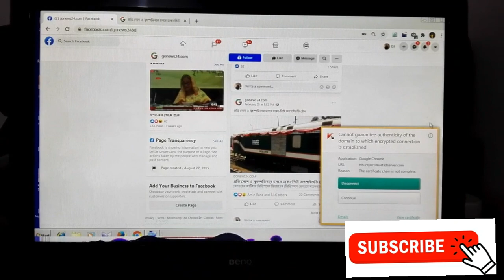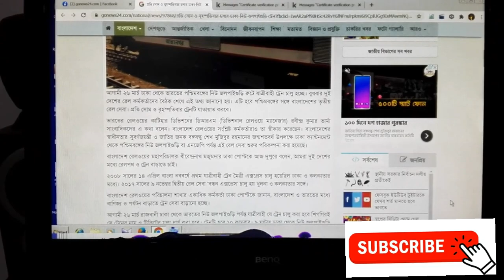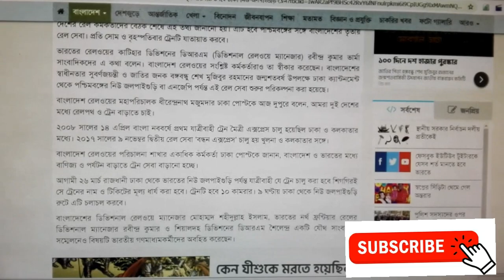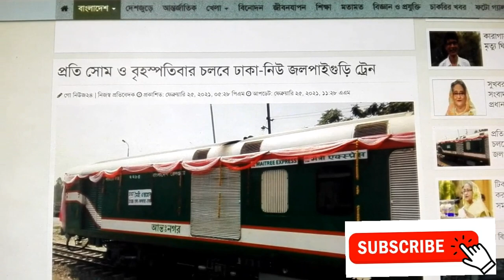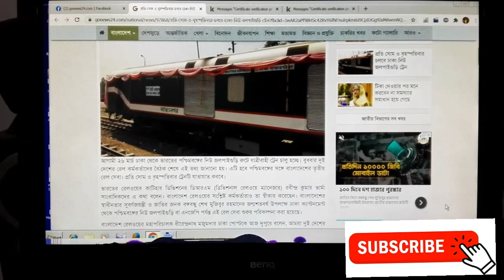India visa update | India bangladesh train open dhaka to jalpaiguri 26 March 2021| ট্রেন চালু হচ্ছে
India visa update | India bangladesh train open dhaka to jalpaiguri 26মারছ 2021 | ট্রেন চালু হচ্ছে |
The train will run from New Jalpaiguri on Thursdays and Fridays and from Dhaka on Fridays and Tuesdays

India and Bangladesh on Wednesday announced a biweekly train between New Jalpaiguri (NJP) in North Bengal and Dhaka in Bangladesh.

Covering a distance of 513km, the non-stop passenger train with 10 compartments will start running from March 26, the day Bangladesh begins the golden jubilee celebrations of its independence, reports Hindustan Times.

This will be the third passenger train between the two countries.
ইন্ডিয়া ট্রেন চালু ২০২১
ইন্ডিয়া বাস ভারা ২০২১
kolkata new market
kolkata hotel price
dhaka to kolkata
dhaka to দারজেএলিং
medical visa new update
kolkata train ticket
medical visa processing
ভারতীয় টুরিস্ট ভিসা আবেদন
ভারত ভ্রমণ
ভারতীয় মেডিকেল ভিসা
ভারত বাংলা ছবি